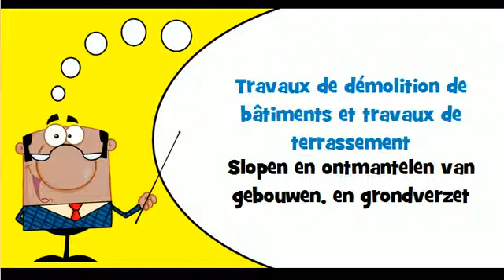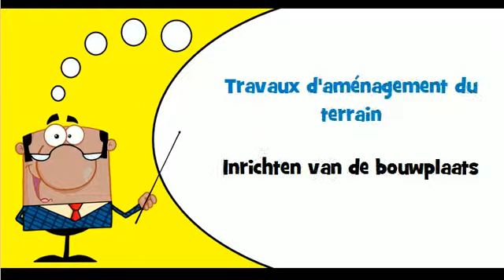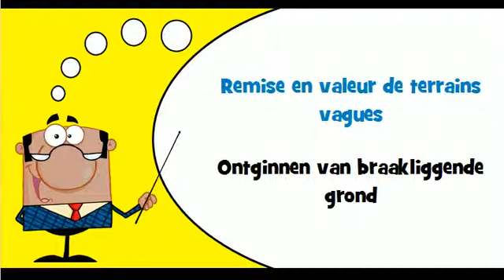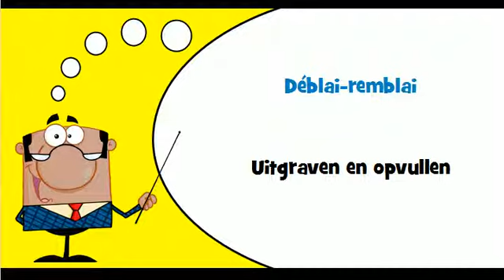VOCABULAIRE FRANCAIS HOLLANDAIS # Thème = Travaux de construction